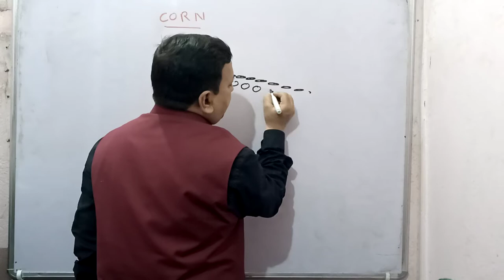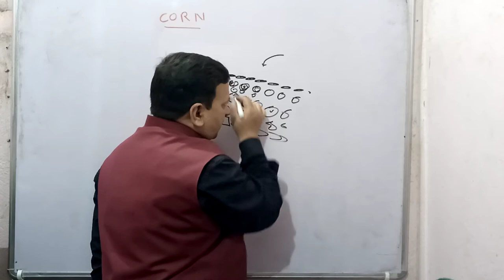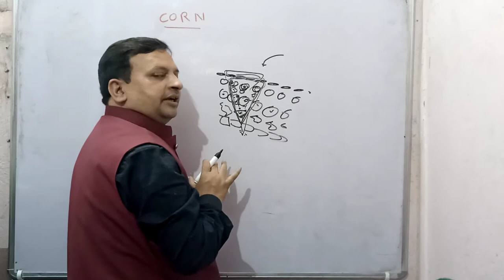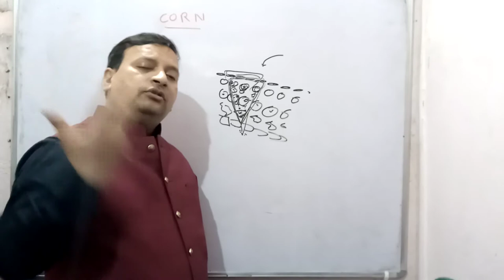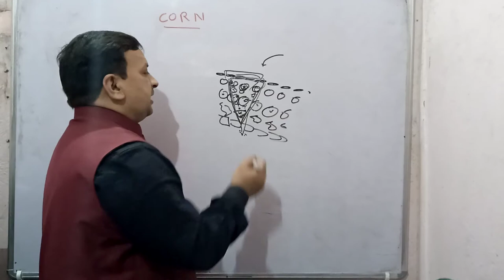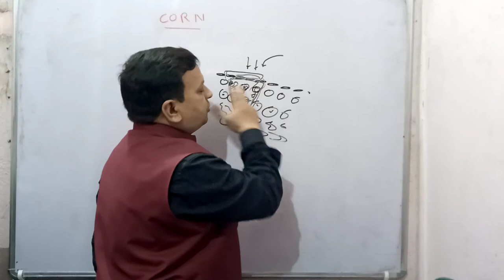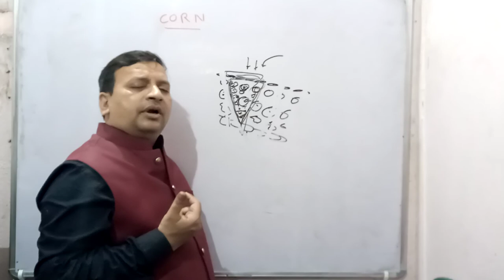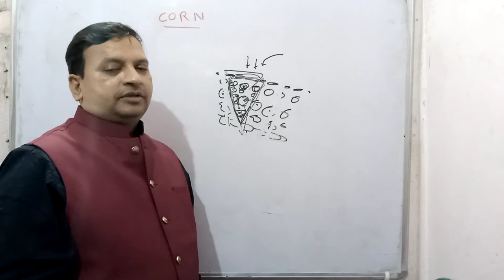Corn Causes, Diagnosis And Homeopathic Treatment # Deepak PD. Singh